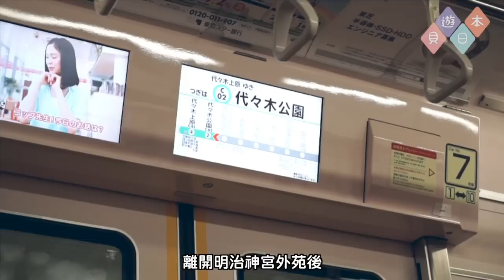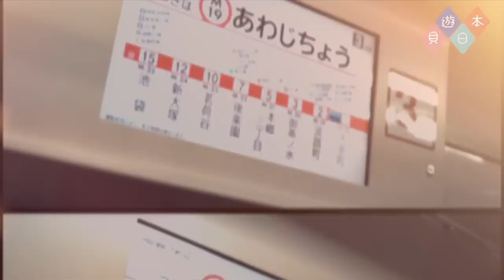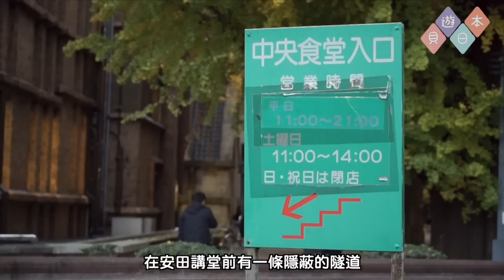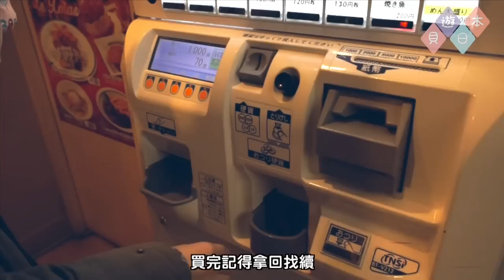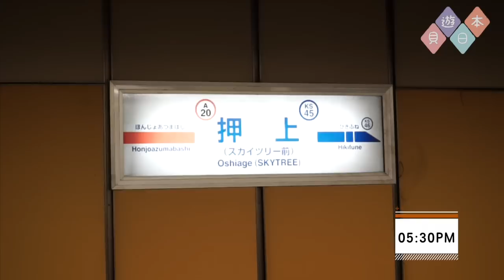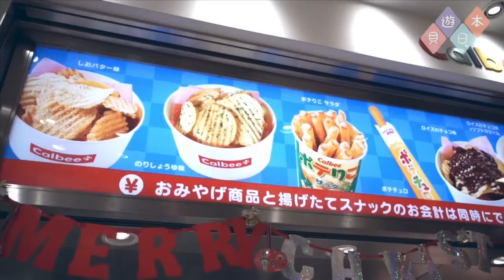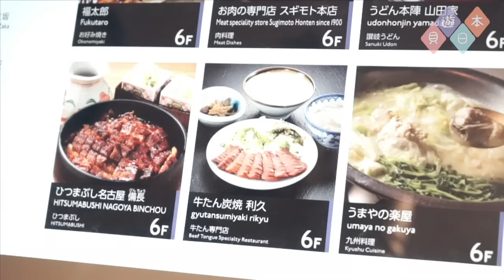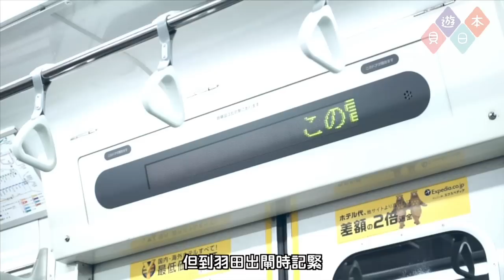【貝遊日本】日本東京一日之旅 PART 2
►「日本東京一日之旅」系列

旅程日期：2014年12月3日
拍攝器材：GOPRO＋SONY A7S＋SONY rx100 m3
剪片軟件：FINAL CUT PRO

我不是鼓勵大家像我這樣，我承認這個TRIP真的好累，如果那些認為去旅行應該輕輕鬆鬆的主義者不要罵我HAHA，這是我的經歷，我的選擇，是很累，但是我亨受，每次回想起這個TRIP我都覺得好開心，因為我真的很喜歡去日本^^